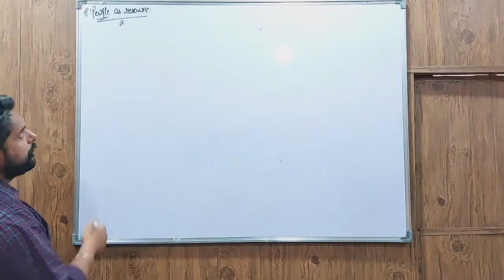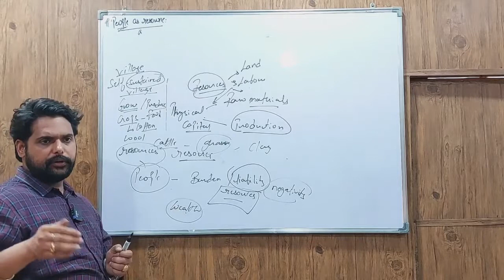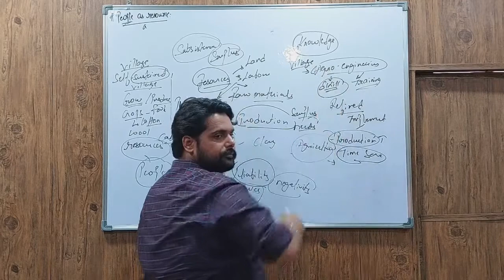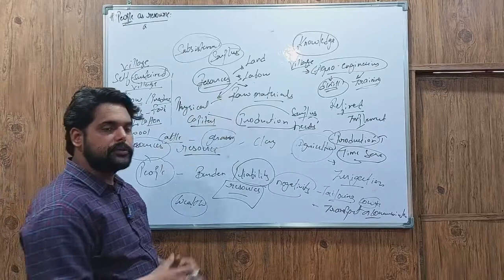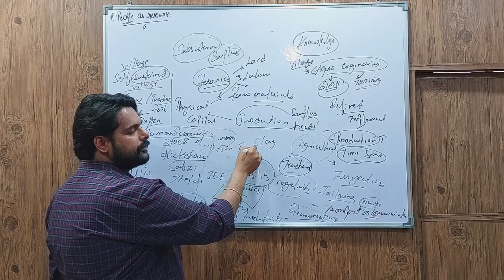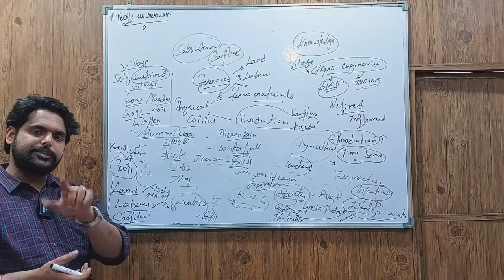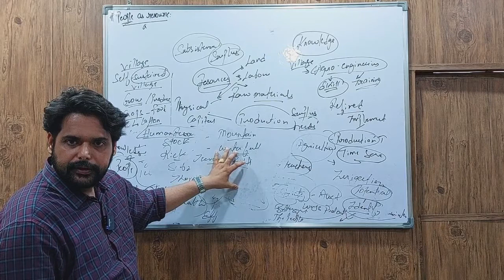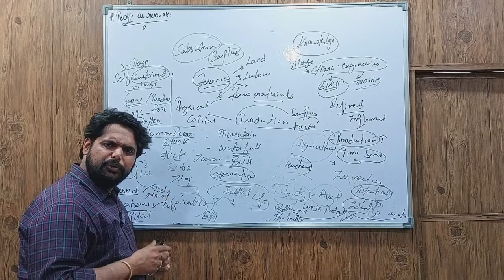IAS PCS Economics-NCERT: LECTURE 3: People as Resource (I): The Terms & Concepts of Economics